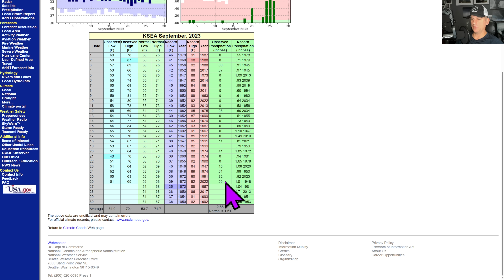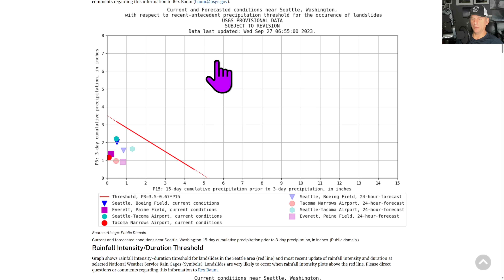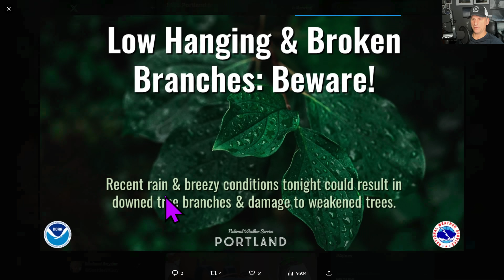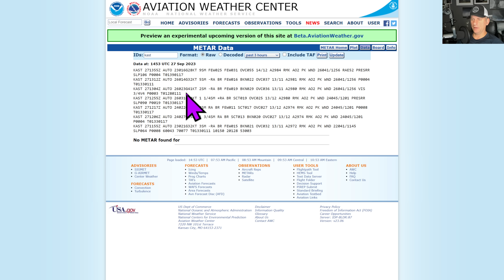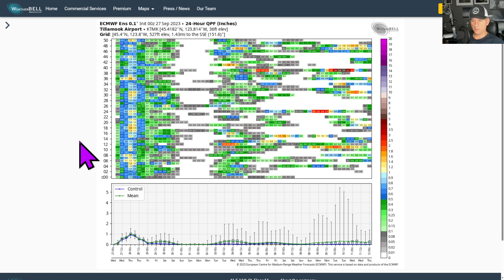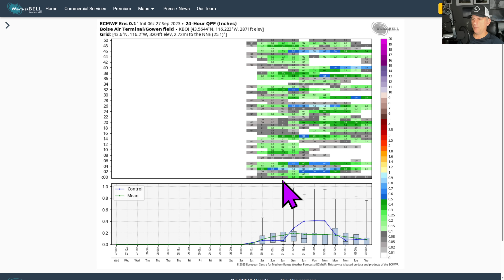Weather Update: Storm Train Blasts the Pacific NW